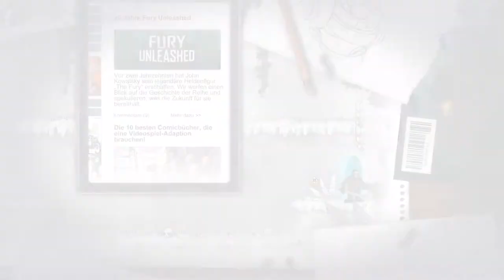FURY UNLEASHED Gameplay Deutsch | Angezockt | Grundlagen Anfänger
---Fury Unleashed---

---Spielinformationen

Titel: Fury Unleashed
Entwickler: Awesome Game Studio
Plattformen: PlayStation 4, Nintendo Switch, Xbox One, Linux, Microsoft Windows, Mac OS

* Aus Transparenzgründen möchte ich darauf hinweisen, dass ich bei Bestellung
über diese Links eine Verkaufsprovision erhalte. Ihr zahlt keinen Cent mehr
für den Artikel, unterstützt mich und den Kanal aber dabei.

---Eigenwerbung :D---